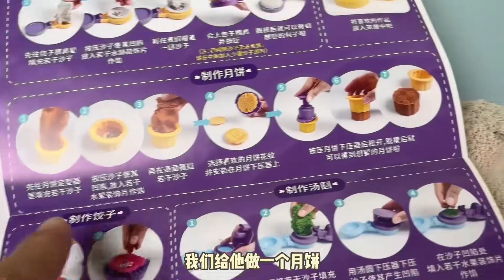收到网红博主送的春节礼物盲盒 爱动伦堡沙制作胡萝卜蛋糕